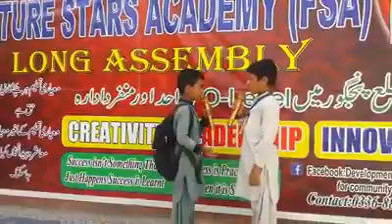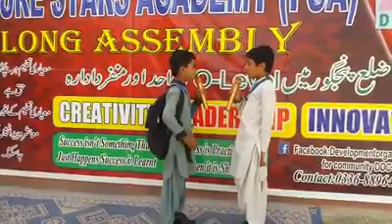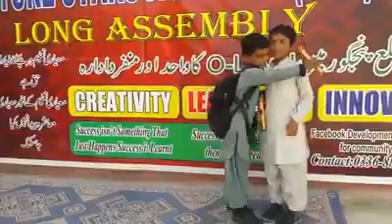A little student Telling Education Important to his Friend